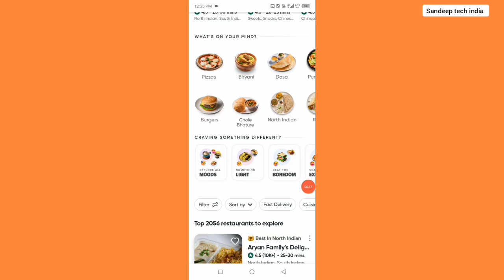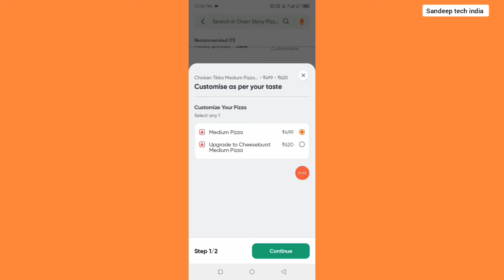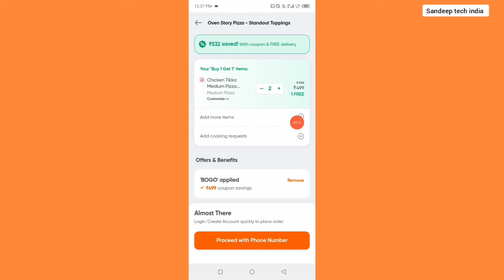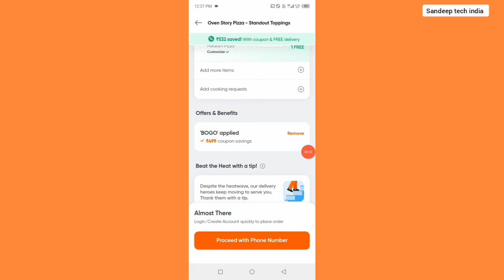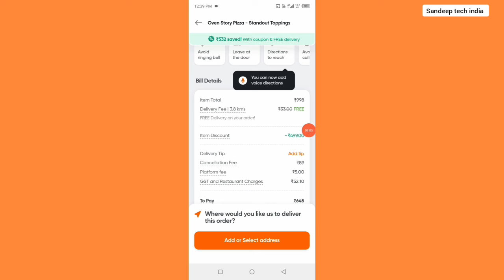swiggy coupon code today || 500 off new coupon swiggy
swiggy coupon code today 2024
swiggy discount coupon code
swiggy coupon
swiggy free food offer
swiggy free food
free food offer for swiggy
swiggy promo code
swiggy discount coupon code today
swiggy
swiggy new coupon code